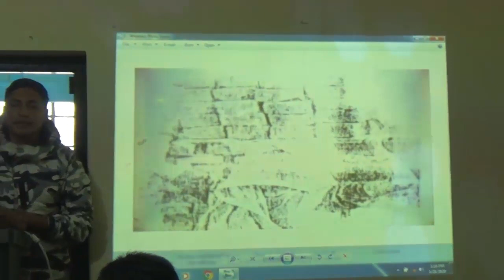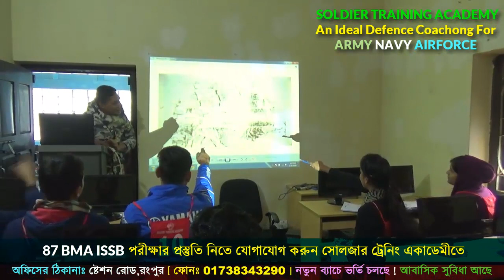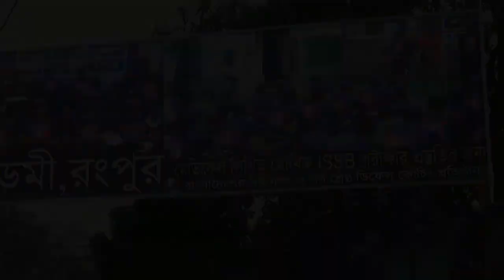WHAT IS PPDT TEST ? PPDT Exam For ISSB [ আইএসএসবি PPDT এক্সাম ] PPDT Practice